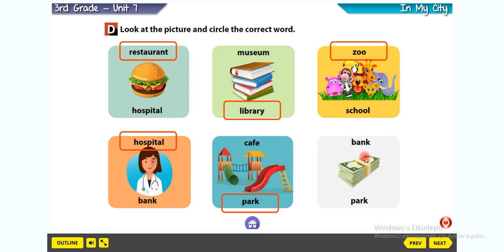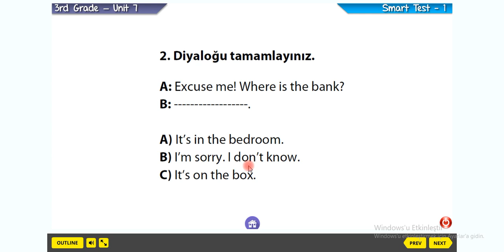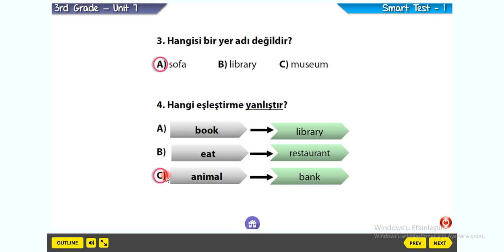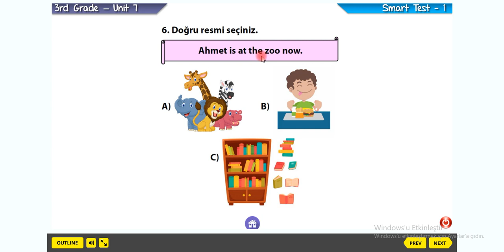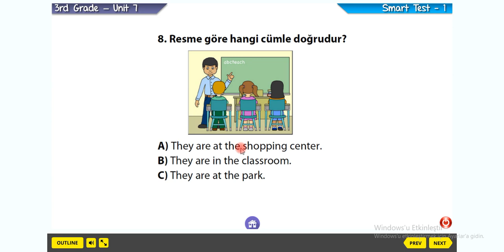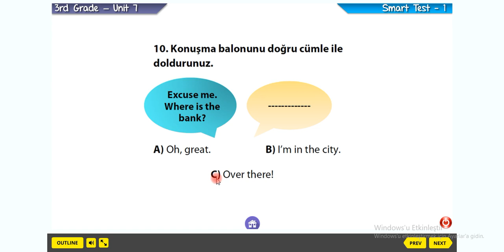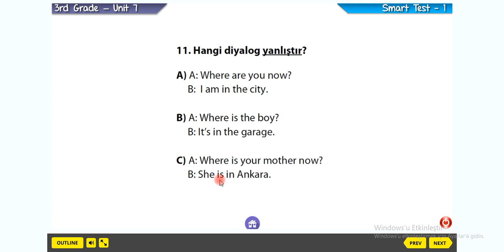3 sınıf In my city Smartsheet and smarttest 1 Bölüm 2